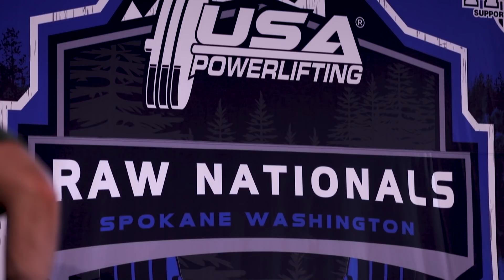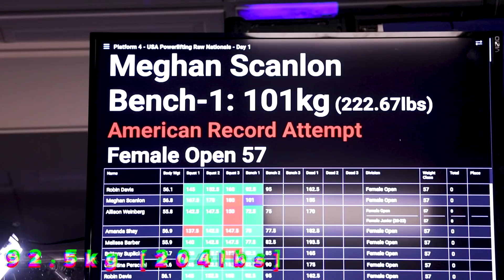Showtime: Opening Night at Raw Nationals 2018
Highlights from the first night of USA Powerlifting Raw Nationals 2018 in Spokane, WA. Featuring Heather Connor, Marisa Inda, Meghan Scanlon and Taylor Atwood.